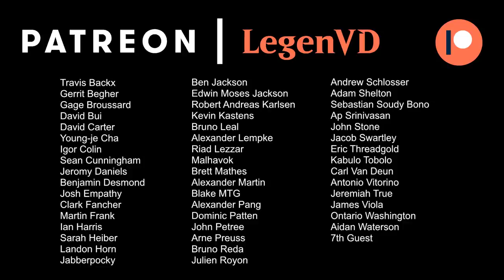MTG Arena - Standard - Mardu Humans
Magic the Gathering Arena deck tech & gameplay with Mardu (White/Black/Red) Humans in Standard.

Match 1: 03:17
Match 2: 06:54
Match 3: 09:32
Match 4: 17:37
Match 5: 21:32
Match 6: 24:36
Match 7: 26:03
Match 8: 30:35